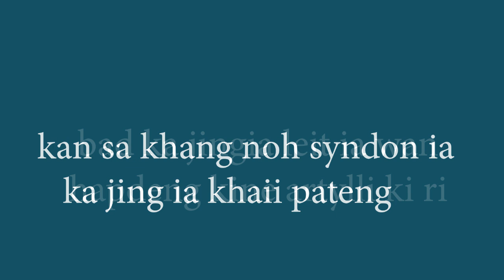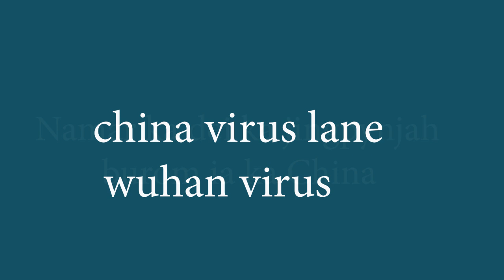Kyntait ka China ia ka international inquiry